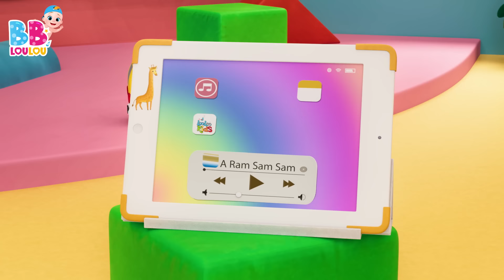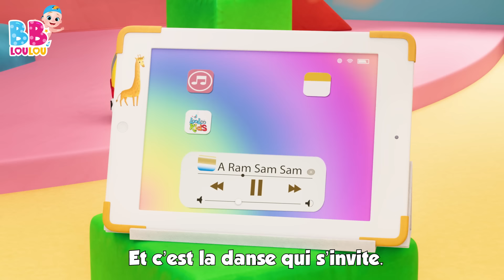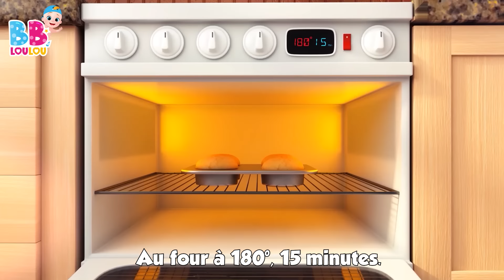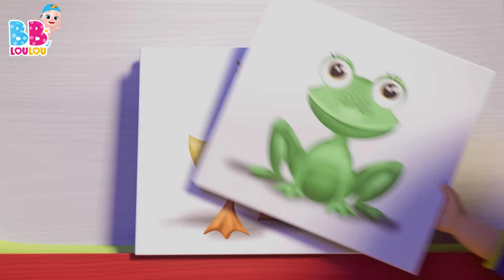😁A Ram Sam Sam👏- Les Compilations de Chansons pour Enfants - Comptines Bébé - LooLoo Kids Français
🎶📋 Plongez dans l'univers enchanté des paroles traditionnelles et des chansons amusantes pour enfants avec LooLoo Kids ! 🌈👶

Rejoignez-nous pour une aventure musicale délicieuse avec deux chansons bien-aimées pour enfants ! 🎵📚 "A Ram Sam Sam" vous emmène dans un monde joyeux où vous rencontrerez des gestes amusants et des paroles entraînantes ! 🐔🙌

Les mains en l'air, c'est ce qu'il faut faire, pour chanter et s'amuser toute la journée avec "A Ram Sam Sam" ! 🎶🕺💃 Cette chanson interactive est parfaite pour les enfants qui adorent danser et bouger au rythme de la musique ! 🎤🎉

Chez LooLoo Kids, nous sommes fiers de proposer un contenu éducatif qui favorise l'apprentissage du langage et le développement cognitif de manière ludique et captivante ! 🎓🧠 Nos chansons pour enfants stimulent la créativité et l'imagination des tout-petits tout en leur permettant de profiter pleinement de la musique ! 🧡🎨

Chantez, dansez et apprenez avec LooLoo Kids ! N'oubliez pas d'appuyer sur le bouton "j'aime" et de partager la joie avec d'autres parents et éducateurs ! 👍📺 Créons de beaux souvenirs à travers la magie de la musique et des histoires ! 🌟🎶🐠 enfants loolookids éducation parolessimples chansonspourbébés 🎵🌈👪

00:00:00 - A Ram Sam Sam
00:02:40 - Les instruments de musique
00:05:12 - Mon petit loup
00:07:23 - Le fermier dans son pre
00:09:21 - Cinq petites grenouilles
00:11:36 - Les fourmis marchent
00:13:36 - Lola La Vache
00:15:06 - Un petit doigt
00:16:12 - La chanson de lalphabet
00:18:04 - Mon nounours
00:20:00 - Lundi matin, lempereur, sa femme
00:22:21 - He Diguedon Don
00:23:56 - Le Chocolat
00:25:53 - Frere Jacques
00:28:05 - Tete, Epaules, Genoux et Pieds
00:29:33 - Faisons un cupcake
00:32:07 - Brille Brille Petite Etoile
00:34:11 - Pommes et Bananes
00:36:42 - Laraignee Gipsy
00:38:18 - Bingo le Chein
00:40:14 - Cinq petits singes
00:42:28 - Brioches de Paques
00:43:42 - Sons danimaux
00:45:49 - Dans sa maison un grand cerf
00:47:28 - Bee, bee, mouton noir
00:48:35 - Jack et Jill
00:51:06 - Dans la ferme de Mathurin
00:52:51 - Dix au lit
00:55:18 - Pluie, pluie, va-ten loin
00:57:33 - Yankee Doodle
00:59:18 - Un marin est parti sur son bateau
01:02:27 - Tra-la-li
01:04:02 - Johny Johny Oui Papa
01:05:45 - Un, Deux. soulier boucle
01:06:44 - Une patate, deux patates
01:08:28 - Jouons ensemble
01:09:27 - Les roues de lautobus
01:11:32 - Joue a Cache-Cache
01:13:20 - Hickory dickory dock
01:15:45 - Les Petits Poissons Dans lEau
01:17:50 - Enroulez le fil
01:19:38 - Une poule sur un mur
01:21:23 - Lave tes mains
01:23:22 - La chanson des chiffres
01:25:17 - Ah! Les Crocodiles
01:27:37 - BINGO